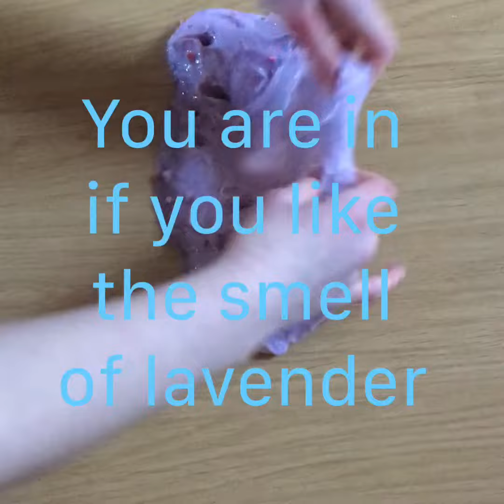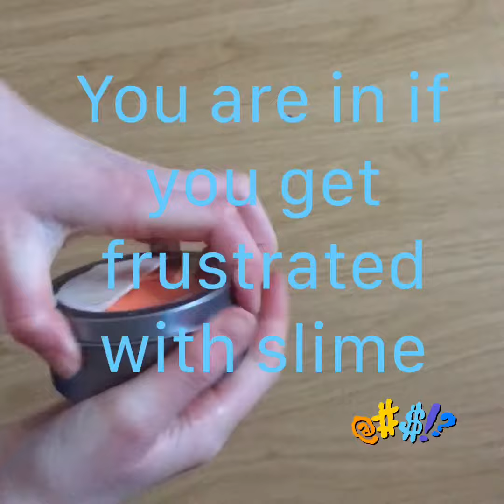Slime in or out game !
follow the questions and see if you are in or out. Good luck
Easy peasy lemon squeezy xxx